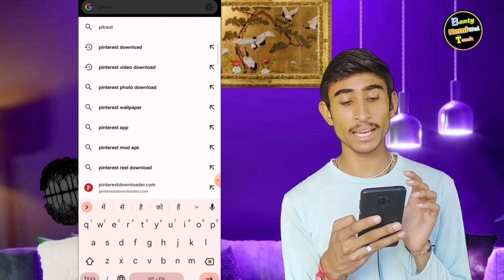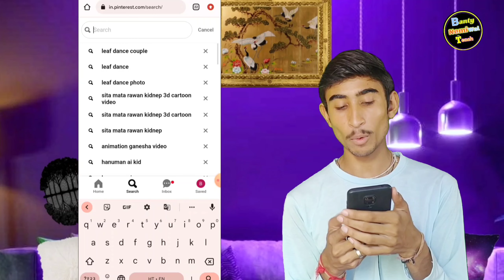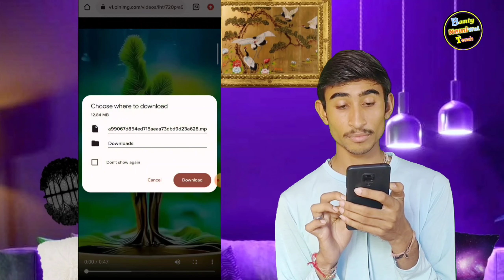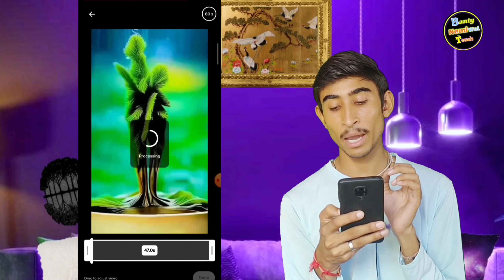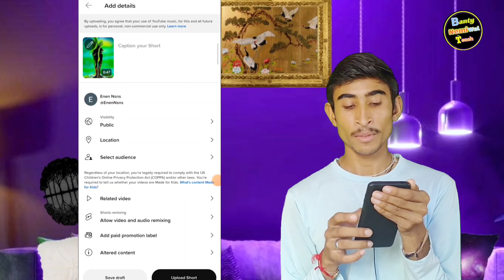Copy करो और Past करो Cartoon तैयार | Flower Dancing Video Kaise Banaye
Iss Video Mein Aapko Flowers Dance Video Kaise Banaye Uska Trika Sikhaunga.

Tags Keywords:-
Cartoon animated video kaise taiyaar kare
How to make flower dancing video
cartoon video kaise banaye
flower dance tutorial
flower dancing video kaise banaye
Flower dance tutorial
Flower dance jisoo
Flower dance for kids
mobile se cartoon video kaise banaye
mobile se cartoon video kaise banaye full tutorial
Mobile se cartoon video kaise banate hai
Animal fact video kaise baanye
How to make flower dance flower
How to do flower
flower dance cartoon video
copy paste video kaise banaye youtube ke liye
copy paste video kaise banaye Mobile se
Youtube copy paste video kaise banaye
copy paste video kaise banaye shorts
banty nemiwal tech
Invisible Gyan
3d animal video kaise banaye
baby cartoon
cartoon video
3d animation video kaise banaye
how to create cartoon animation video
3d cartoon video kaise banaye
top 5 animation course
Animal cartoon video tutorial
Cartoon video making app